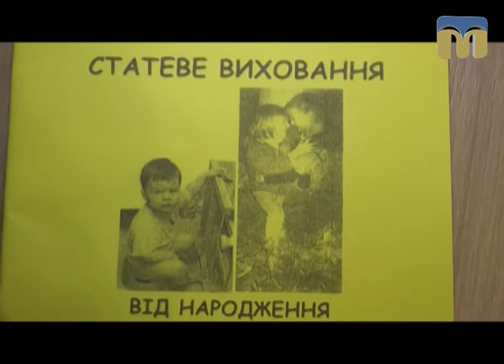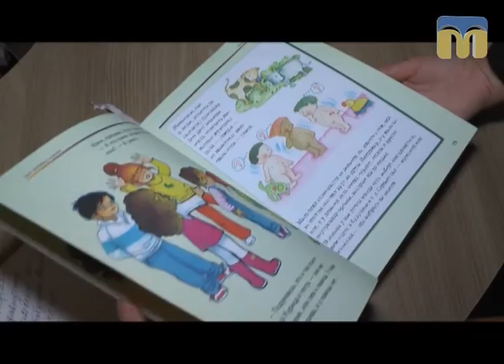Новий день. Специфіка статевого виховання - 25.09.2017